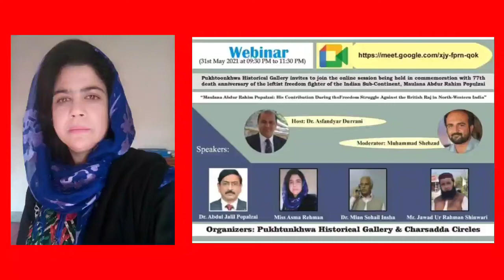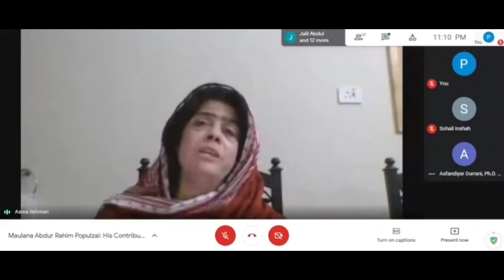77th Death Anniversary seminar of Maulana Abdur Rahim Popalzai | May 31st, 2021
1) Prof. Dr. Abdul Jalil Popalzai
The grandson of late Allama Abdur Rahim Popalzai (author and co-author of several books and articles on the life and struggle of Allama Mufti Abudr Rahim Popalzai
2) Dr. Mian Sohail Insha
Ex. Principal Medical officer (Rtd) Health Department Khyber Pakhtoonkhwa. Author and Co-author of historical research books and articles.
3) Jawad Ur Rehman Shinwari
(Research sacholer on Maulana Abdur Rahim Popalzai; Quad-e-Azam University of Islamabad).
4) Miss Asma Rehman Muhammadzai (research scholar on Maulana Abdur Rahim Popalzai as a poet at Qurtuba University Peshawar.
5) Prof. Dr. Sayed Waqar Ali Shah
Professor of History NUML University of Islamabad
(Author, Co-Author and compiler of several books and research articles on History.